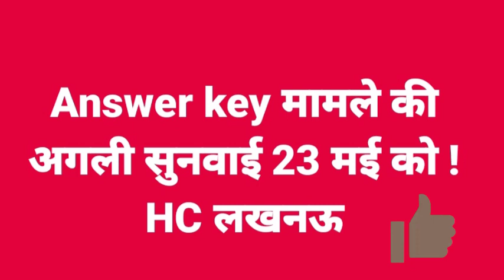69000 शिक्षक भर्ती में संशोधित उत्तर कुंजी मामले को लेकर हाईकोर्ट में सुनवाई समाप्त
69000 शिक्षक भर्ती में संशोधित उत्तर कुंजी मामले को लेकर हाईकोर्ट में सुनवाई समाप्त

Cover Topic :-

1. 69000 शिक्षक भर्ती कोर्ट अपडेट

2. 69000 shikshak bharti court update

3. 69000 teacher vacancy court update

4. 69000 shikshak bharti highcourt updates

5. 69000 shikshak bharti supreme court updates

6. 69K bharti latest highcourt News